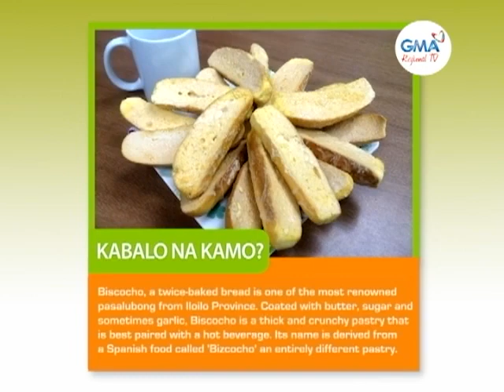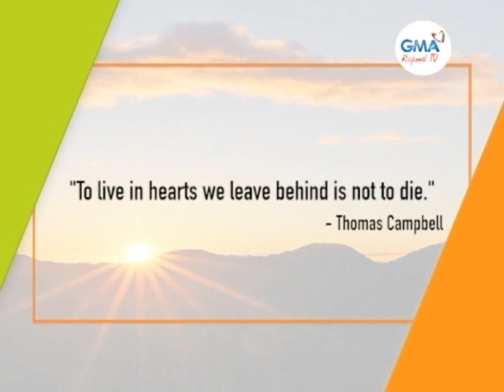GMA Regional TV Early Edition: October 30, 2020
Watch 'GMA Regional TV Early Edition' from Monday to Friday at 8AM via GMA Network's regional channels GMA Bacolod and GMA Iloilo.